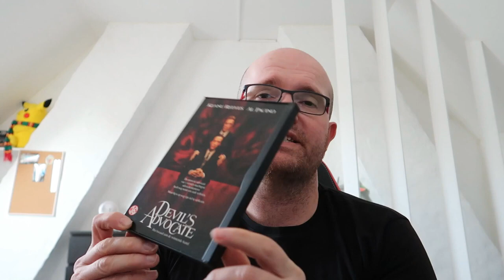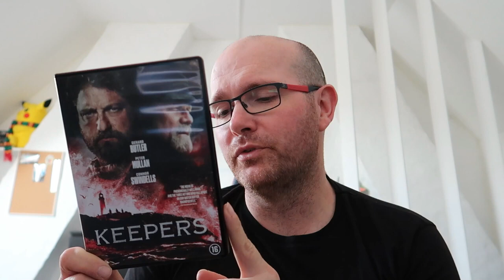#23 DEZE FILMS HEB IK VORIGE WEEK BEKEKEN !!!